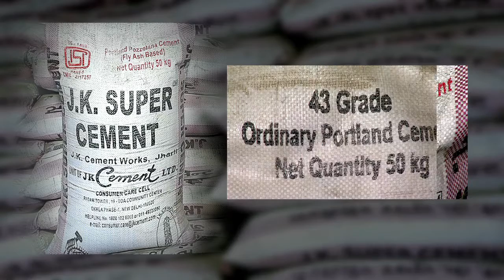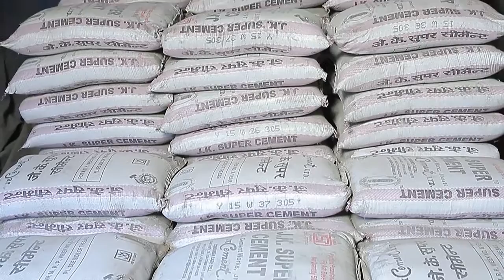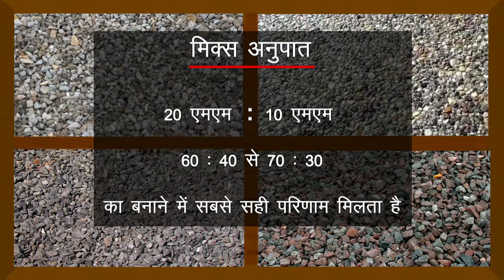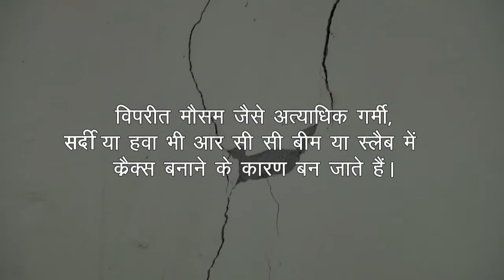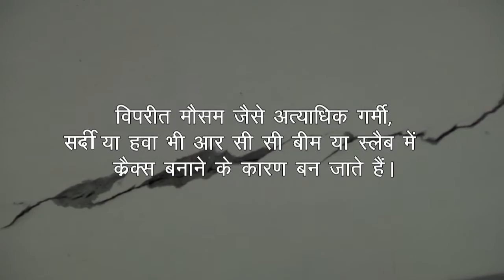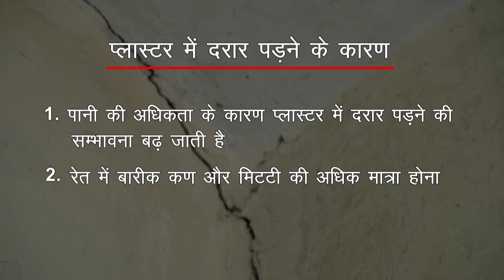JK Hindi Demo Film